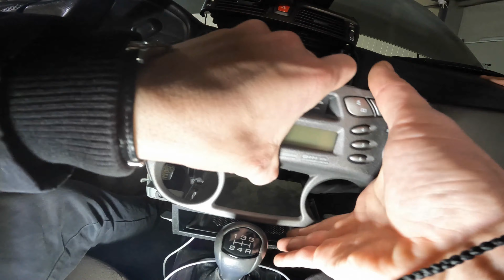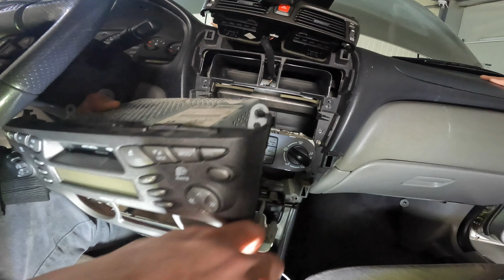Nissan Almera How To Remove Original Radio / Removal / Replace